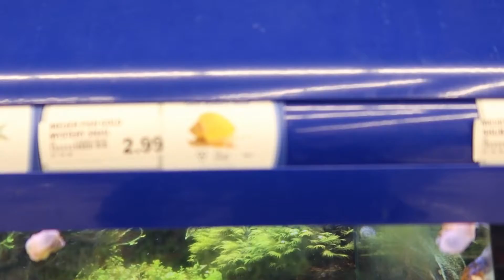Shopping For My Birthday | EMO VLOG